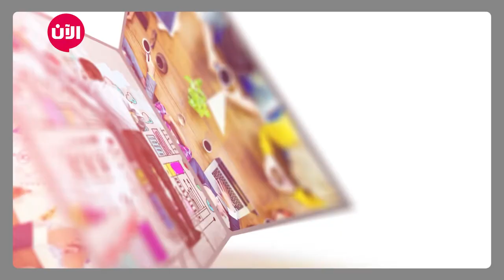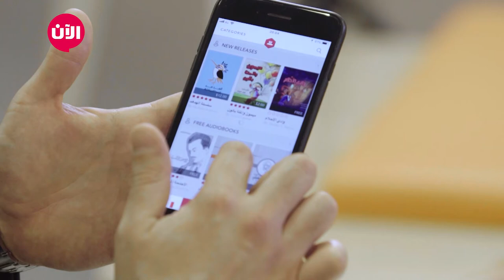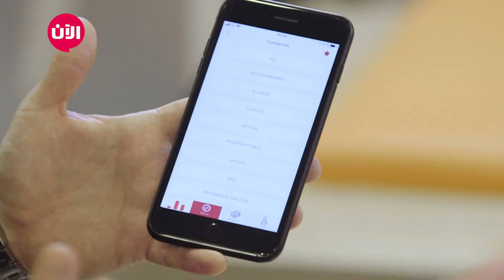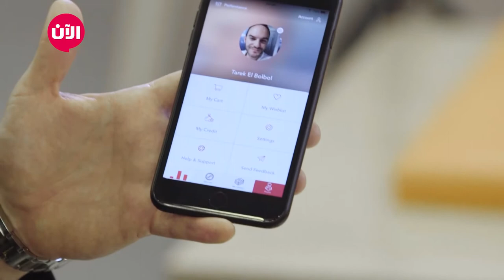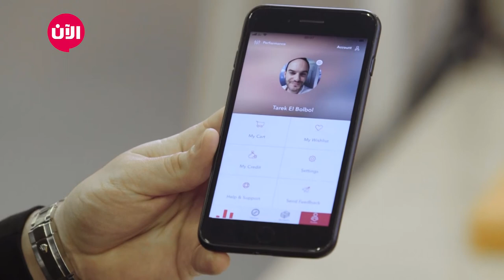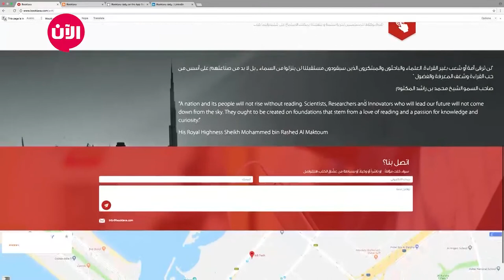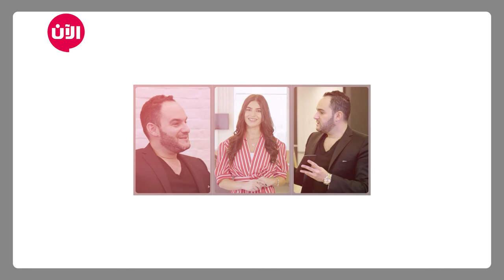booklava خطوة جريئة - الحلقة العشرون | خصائص ومميزات تطبيق